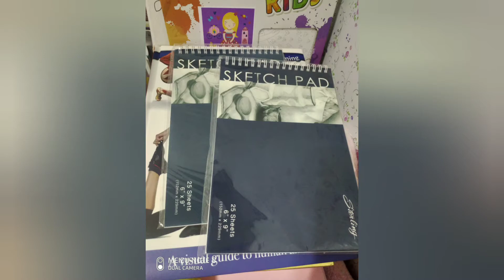ARTherapy: Things I bought using my SAVINGS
If you want something you need to work hard for it.